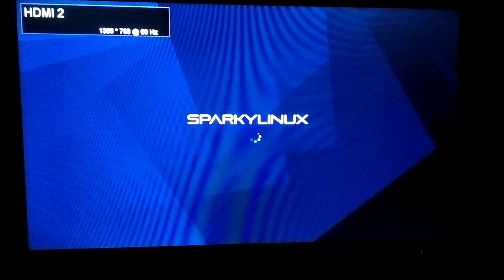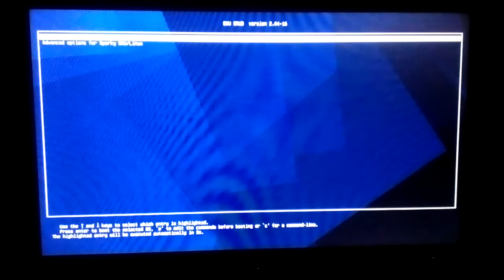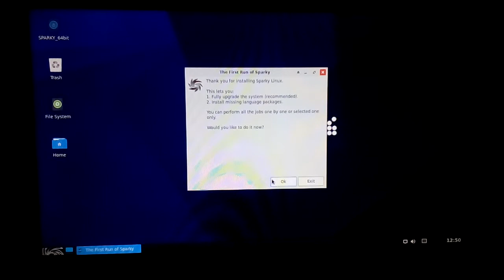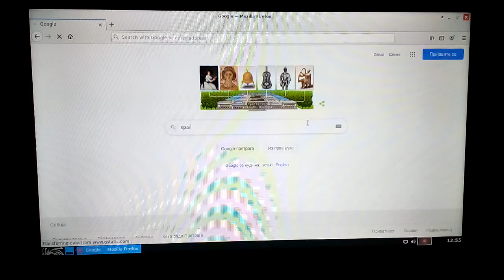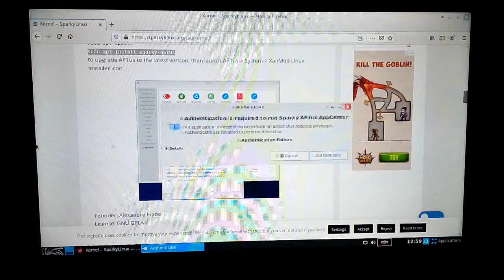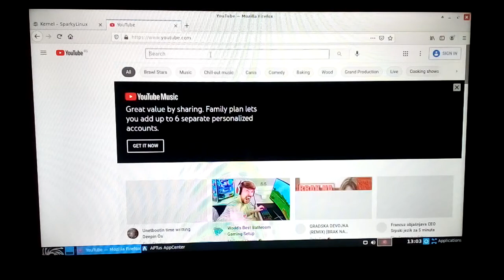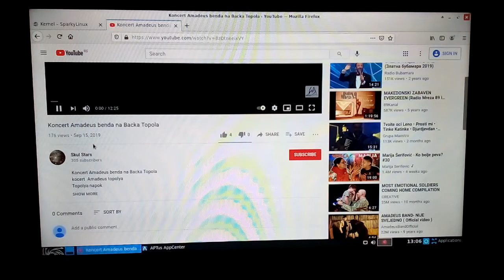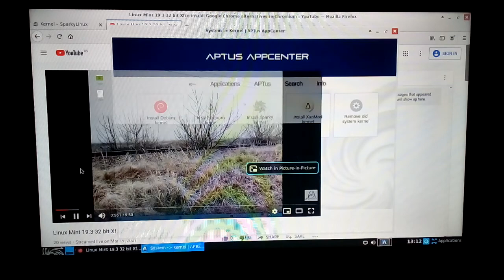Sparky Linux kernel 5.10x lag with AmdA4 5300K SparkyLinux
BitCoin PaY

BCH Wallet
Legacy
164sRQTsGVbQ7V7wejq2Mw13Vc7jYr2Ds9
Bit Pay
CMXkzSow9YZw1d2NLV9wwSd57jL9UkA19h
Cash adress
bitcoincash:qqme8a687j3vw8zs2zu4ak2v7p8m6g6umuflq0gvfs

BTC Wallet
164sRQTsGVbQ7V7wejq2Mw13Vc7jYr2Ds9

skulstars